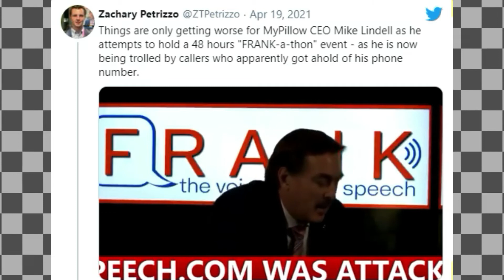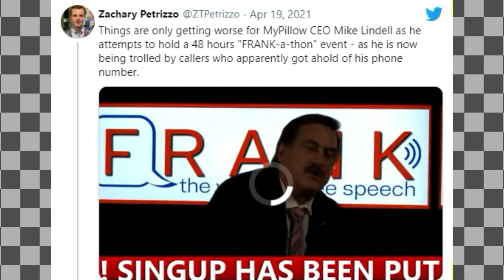Dumber Than a Bag of Rocks’: How One Prank Caller Turned Mike Lindell’s Telethon Into Comedy Gold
Mike Lindell likely envisioned Monday as a groundbreaking news day for him.Not only was he set to launch his new “free speech” social-media website, but he was also going to announce his $1.6-billion countersuit against voting-software company Dominion.Instead, most of the attention the MyPillow CEO received focused on how he was duped on-air by a prank caller into thinking his hero Donald Trump was calling him, resulting not only in some unintentional comedy but in Lindell lashing out at various Daily Beast writers on-air and Jimmy Kimmel dedicating part of his late-night monologue to mocking him.